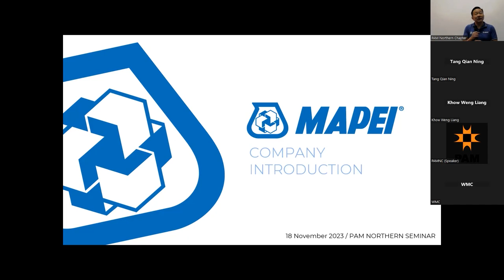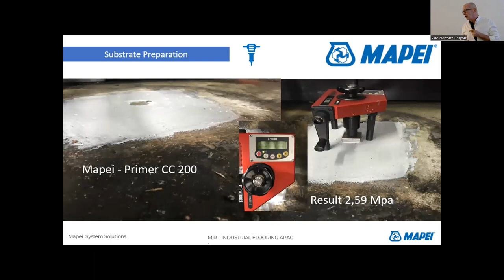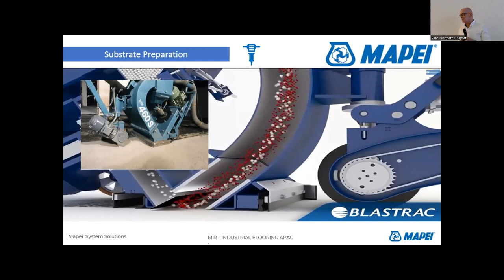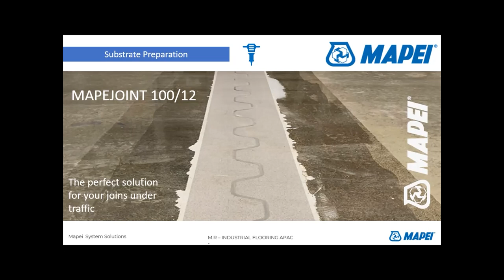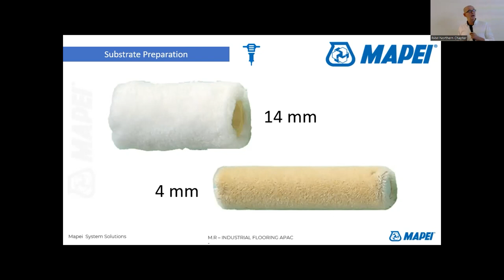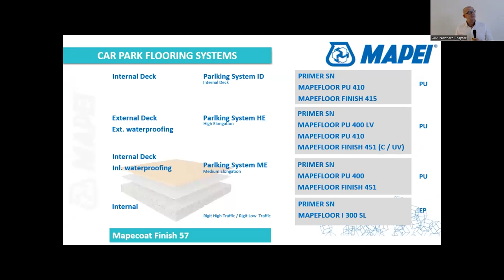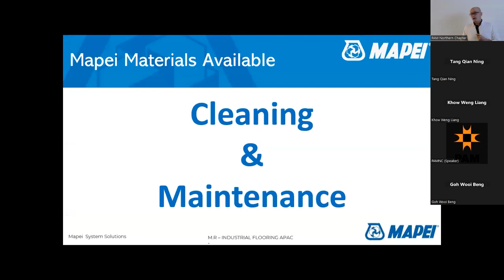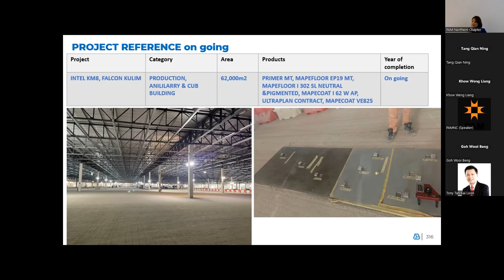THE ESSENTIAL OF RESIN FLOORS ACCORDING TO INTERNATIONAL CONCRETE REPAIR INSTITUTE (ICRI) GUIDELINE.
In building construction, the wrong application or diagnosis of any site issue could translate to more costs in rectification works. Following the right steps can save you the trouble and considerable costs. This seminar will give you insight on “how” to have effective flooring methods to achieve the objective. This will cover (1) the technique and methods of surface preparation prior to the application of liquid-applied resin flooring materials, (2) site conditions to consider such as moisture, contaminations, substrate level and applicator skills before the application of any flooring material, (3) steps for right preparation by using the right tools to achieve a sound foundation and high-performance floor coating.